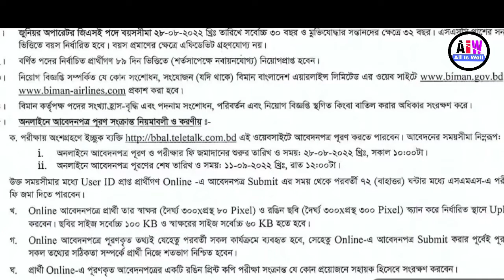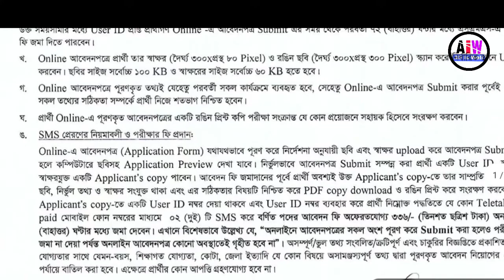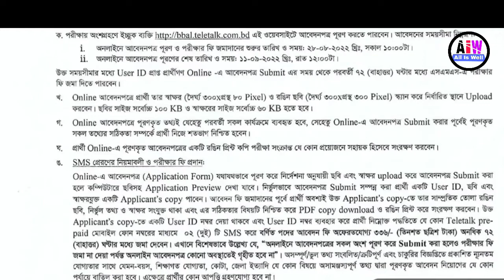বাংলাদেশ বিমান বিশাল নতুন নিয়োগ ২০২২ | Bangladesh Airlines Big Circular 2022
বাংলাদেশ বিমান বিশাল নতুন নিয়োগ ২০২২

Bangladesh Airlines Big Circular 2022

আমার চ্যানেল টি ভালো লাগলে,,